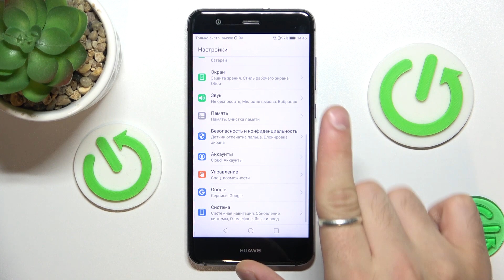HUAWEI P10 Lite | Как сбросить настройки HUAWEI P10 Lite без удаления личных данных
Найдите еще больше информации на тему HUAWEI P10 Lite на нашем сайте

Обновите свой HUAWEI P10 Lite: видео о сбросе настроек без потери личных данных! Узнайте, как быстро и безопасно вернуть HUAWEI P10 Lite к настройкам по умолчанию, сохраняя все ваши личные данные. Шаг за шагом расскажем, как освежить HUAWEI P10 Lite, не стирая важную информацию.

Как сбросить настройки HUAWEI P10 Lite не удаляя личные данные? Как восстановить системыне настройки HUAWEI P10 Lite? Как вернуть HUAWEI P10 Lite к настройкам по умолчанию?